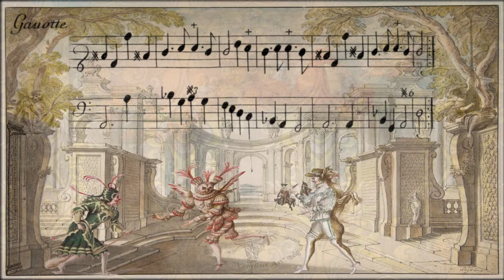Theorbo accompaniment for de Visée’s (1686) 1st guitar suite: 06 Gavotte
Several ideas evolved in making of this video:
- recreating the sound of theorbo accompaniment for Robert de Visée’s 1686 guitar suites. The sound was recorded on baroque guitar made by Luciano Faria and théorbe des pieces by Ivo Magerini.
- visually designing the score and parts using the original music prints and art. The swinging pendulum in the background is an allusion to chronometer, a device used to visually measure time in music, before invention of "click" metronome.

Audio & video by Andrej Jovanić